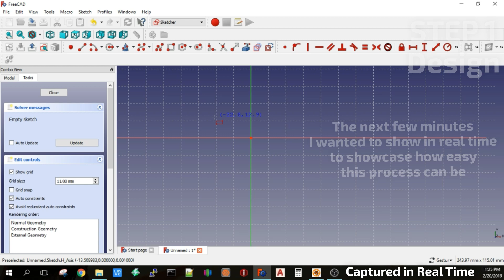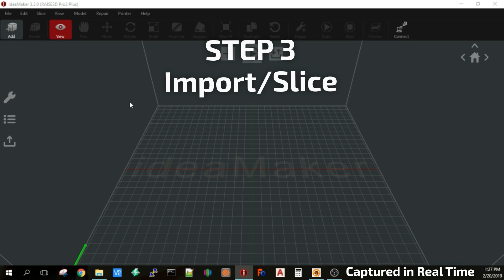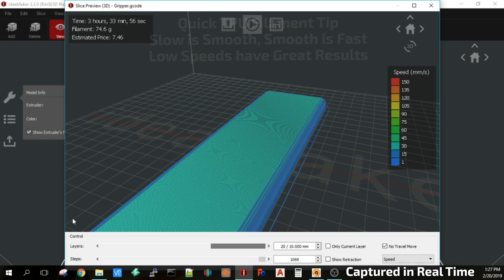3d Printing and the Production Line - TPU Filaments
3D printing and the Production Line - TPU Filaments

A 5 minute video introducing just one of the many ideas to utilize 3D printing to improve processes within production plants.